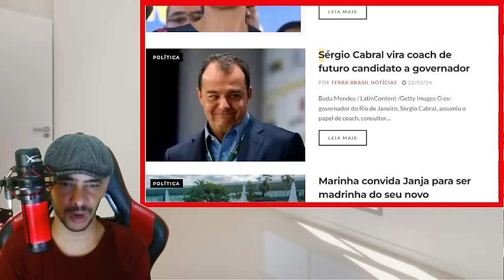EXPLODIU AGORA! UM DOS VIDEOS MAI IMPORTANTES DO BRASIL | FERVEU EM BRASILIA NESSA MADRUGADA!